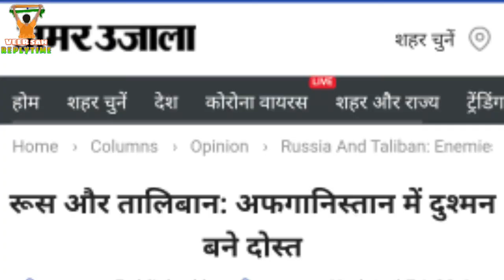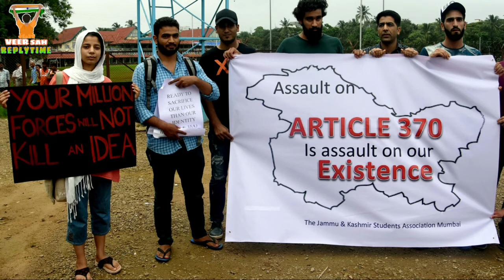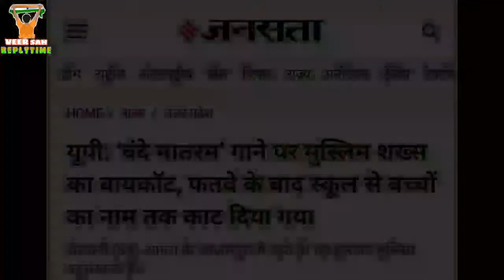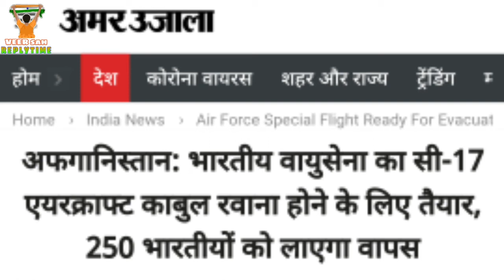Talibani Rule | How Afganistan Refugees are Dangerous For India! C-17 jet Viral Video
afghanistan news,
afghanistan,
afghanistan news live,
afghanistan live,
afghanistan news today,
afghanistan taliban,
afghanistan latest news,
afghanistan army,
afghanistan air force,
afghanistan ambassador daughter,
afghanistan airstrike,
afghanistan and india,
afghanistan army vs taliban,
afghanistan airstrike on taliban,
b 52 bomber afghanistan,
b 52 strike afghanistan,
b-1 afghanistan,
b 747 afghanistan crash,
afghanistan cricket,
afghanistan city,
afghanistan comedian,
afghanistan crisis,
afghanistan country,
afghanistan current situation,
afghanistan comedian killed,
afghanistan cricket team,
afghanistan hd,
afghanistan hd song,
orgun afghanistan
taliban news,
taliban latest news,
taliban afghanistan,
taliban kya hai,
taliban news hindi,
taliban live news,
taliban fighting in afghanistan hindi,
taliban afghanistan news,
taliban attack video,
taliban attack afghanistan,
taliban attitude status,
taliban afghanistan war,
taliban afghanistan khan sir,
taliban aaj tak,
a taliban commander double life,
a mr taliban,
taliban bbc,
taliban by khan sir,
taliban bbc hindi,
taliban breaking news,
taliban by dhruv rathee,
taliban bbc news,
taliban biography in hindi,
taliban bangla,
mike b taliban,
chemical b taliban,
b will taliban,
b 52 bombing taliban,
b nice taliban,
b and taliban,
taliban capture afghanistan,
taliban current news,
taliban commander,
taliban capture,
taliban control afghanistan,
taliban china,
taliban captured indian helicopter,
taliban cnn,
ravichandran c taliban,
c ram destroys taliban rocket,
taliban c de cama,
les talibans c'est quoi,
c de cama taliban remix,
rifle taliban c de cama,
taliban dhruv rathee,
taliban desh,
taliban documentary al jazeera,
taliban drishti ias,
taliban deoband,
taliban dr israr ahmad,
taliban delegation,
taliban debate,
mr.and taliban,
taliban d'block,
d'and taliban karah,
taliban entering kabul,
taliban entry,
taliban entry status,
taliban entering kabul live,
taliban explained in hindi,
taliban enter afghan capital kabul,
taliban entry in kabul,
taliban entry song,
tehreek e taliban leader,
tarikh e taliban,
tehreek e taliban news,
taliban ghazwa e hind,
taliban in mazar e sharif,
taliban e news,
taliban fighting in afghanistan,
taliban fighting in afghanistan live,
taliban fighting in afghanistan telugu,
taliban fighting in afghanistan malayalam,
taliban fighting in afghanistan khan sir,
taliban fight,
taliban fighting in afghanistan tamil,
taliban geo news,
taliban gym,
taliban glizzy,
taliban governor,
taliban ground report,
taliban gaining ground in afghanistan,
taliban gaurav arya,
taliban gyan jara hatke,
mike g taliban,
mc g taliban,
g money taliban tv,
g herbo taliban,
g town taliban,
taliban song,
g talibã 2021,
g talibã nois ta lazer,
taliban hindi,
taliban hindi news,
taliban history in hindi,
taliban history in telugu,
taliban history in tamil,
taliban history in urdu,
taliban hamla,
taliban head interview,
h taliban vs fatt le sage,
h taliban music,
h taliban freestyle,
h taliban vs fat le sage,
h taliban freestyle 2021,
h taliban vs petit fat,
h taliban vs izo,
h taliban vs steevy boy,
taliban interview,
taliban in hindi,
taliban in afghanistan 2021,
taliban in afghanistan latest,
taliban in tamil,
taliban in afghanistan 2021 hindi,
taliban in kashmir,
taliban in kandahar,
taliban jalalabad,
taliban jung,
taliban jang,
taliban jihad,
taliban jamaat,
taliban jihad whatsapp status,
taliban journalist,
taliban jung afghanistan,
lider j taliban,
taliban khan sir,
taliban kabul attack,
taliban kya chahta hai,
taliban kya hai by khan sir,
taliban ka itihas,
taliban kabul live,
taliban killed comedian,
taliban ke log,
taliban ka zulm,
taliban latest news hindi,
taliban latest,
taliban live video,
taliban lallantop,
taliban leader interview,
l'histoire des talibans,
l'avancée des talibans,
l'effet papillon taliban,
तालिबान क्या है,
तालिबान अफगानिस्तान,
तालिबान कौन है,
तालिबान न्यूज,
तालिबान डांस,
तालिबान की ताजा खबर,
तालिबान मूवी,
तालिबान न्यूज़,
तालिबान by khan sir,
तालिबान latest news,
तालिबान live,
तालिबान movie,
तालिबान news,
तालिबान status,
khan sir तालिबान,
तालिबान vs अफगानिस्तान,
तालिबान video,
तालिबान war